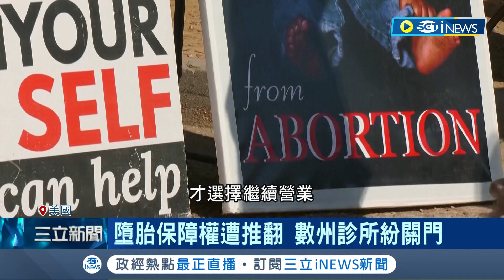遭轟"女權倒退嚕"! 美國收回墮胎權 恐掀骨牌效應影響全球 中南美墮胎受阻 各國領導人齊發聲 強森嘆: 倒退一大步│記者 陳采蔚｜【國際局勢】20220626│三立iNEWS